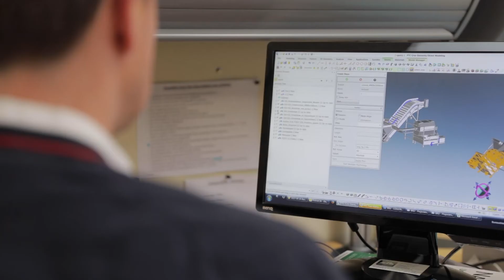Constructie Bruyooghe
Constructie Bruynooghe is van huis uit een gevestigde waarde in Staden en omgeving als het gaat om voedingsverwerkende machines voor knolgewassen, peulvruchten, bladgroenten, kolen en hard fruit. Maar vandaag de dag doen zij nog veel meer. Wat precies, gaan we vandaag ontdekken!